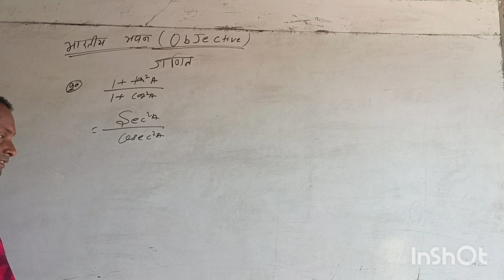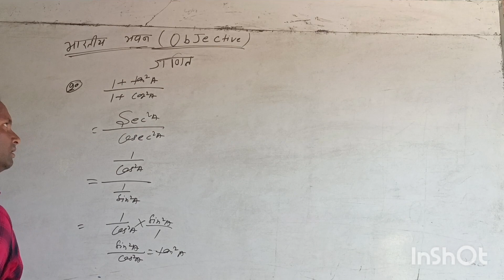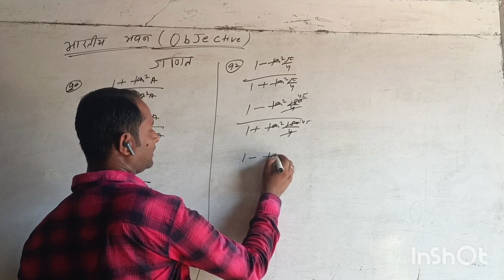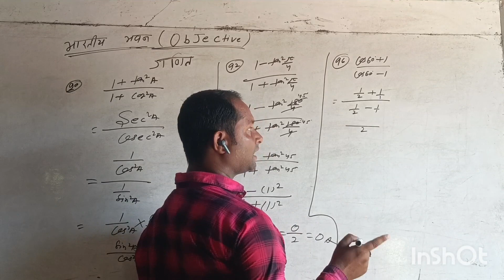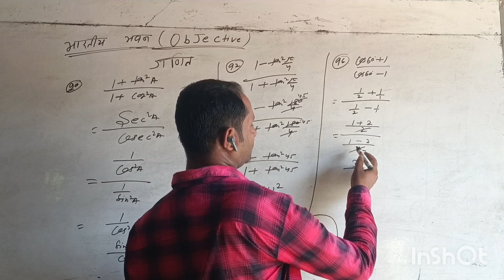R K MAHI ONLINE CLASSES# भारतीय भवन (objective)